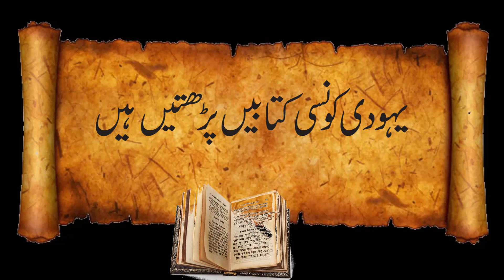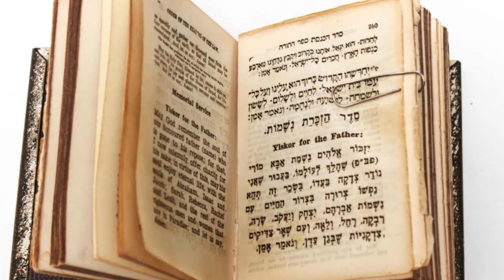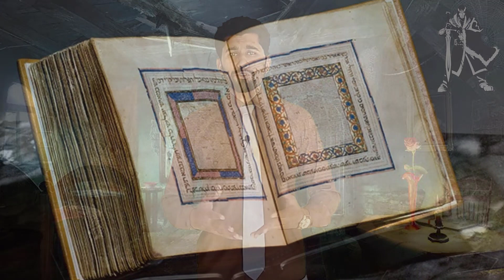Jews worship | Jewish prayer | Islam and Judaism | Israel | Palestine | Middle East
This video contain the information about Jews worship. How Jews prayer with different way. how  worship is different from Muslim worship.
In this video  I have discusses jewish old worship place before ancient.